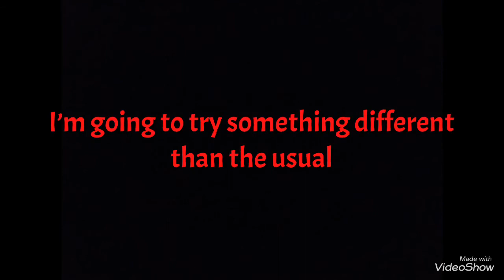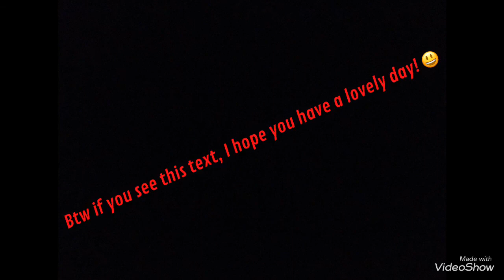I have something to tell you...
Yes! That’s right! I’m making a gaming channel!

Called BryceK Gamez.

It can be found on this link on June 1st, 2020
Link-
I hope you enjoy the content to come.

Streamlabs- BryceK1103

Steam- bryce_kling1103